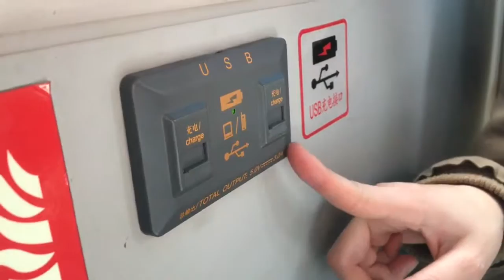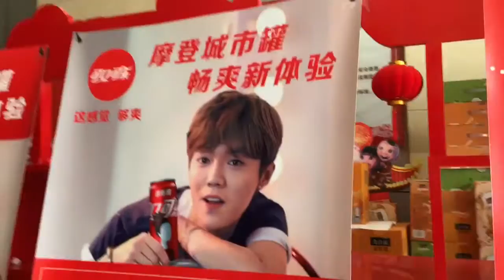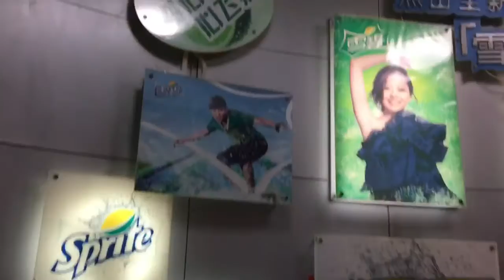Visit Company "Coca Cola" , Zhengzhou, China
Backsong : 123我爱你